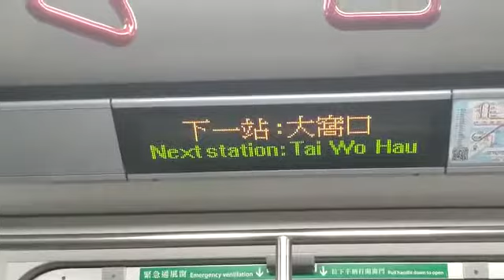港鐵廣播：大窩口（荃灣綫下行）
（粵）下一站：大窩口。
（普）下一站：大窝口。
（英）Next station: Tai Wo Hau.